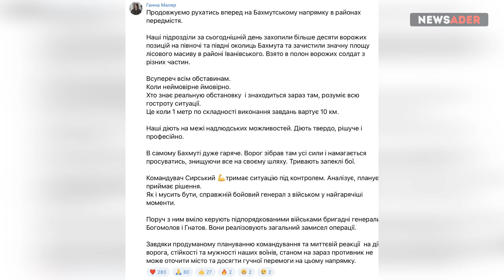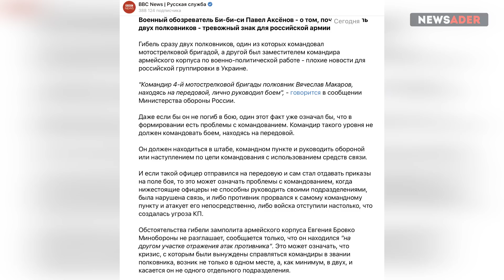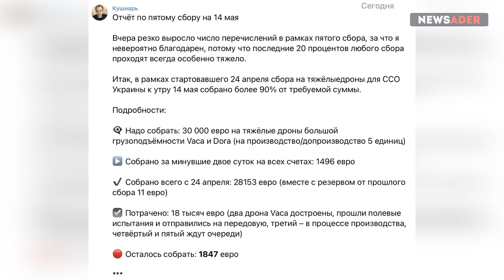ВСУ взяли более 10 позиций под Бахмутом. У Путина кончаются люди? Удары по тылам РФ. Бах в Луганске